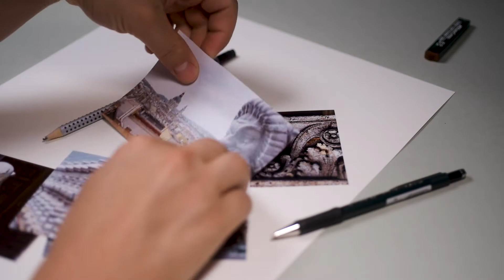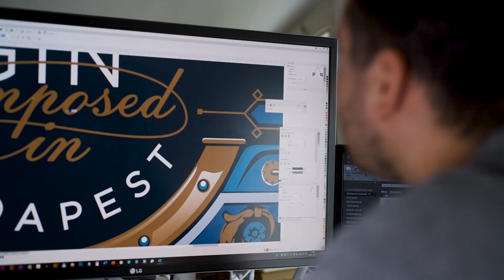Opera Gin - Red Dot Communication Design 2019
Graphasel Design Studio
Red Dot winner packaging 2019

Beauty shots: Adam Biro Photography - CNTRST
Production: PIKPAK PICTURES

Graphic Designer: PÉTER SZŐKE
Art Director: LÁSZLÓ ÖRDÖGH
Art Director: DÁVID DROZSNYIK